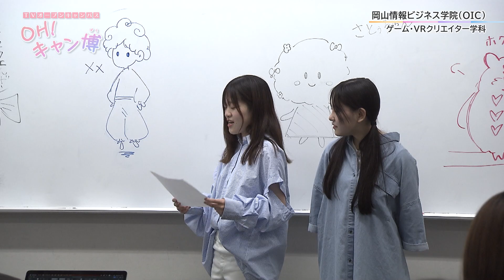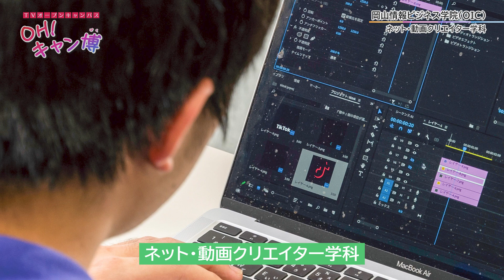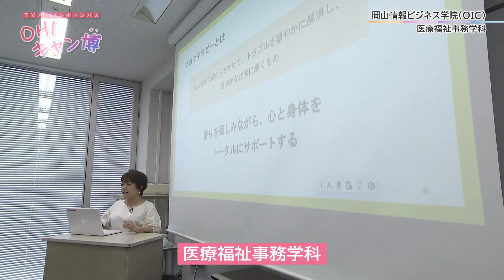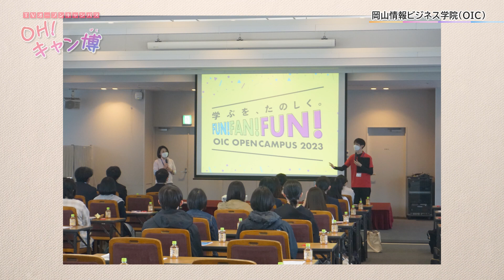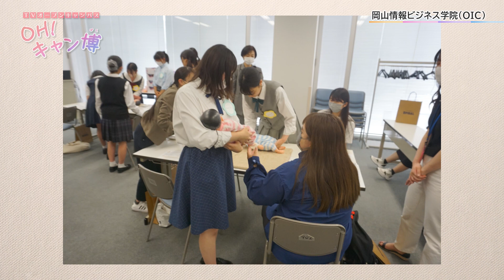TVオープンキャンパス OH！キャン博『OIC岡山情報ビジネス学院』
OHKアナウンサーが大学や専門学校を訪ね夢に向かって頑張る学生とたくさん出会う番組です！
その夢をかなえるために受けている授業や努力していることをアナウンサーが直接体験！
今年は「TVオープンキャンパス」と題して進路選択の材料となるような情報にすべく学生目線で学校の魅力を紹介します！！

『OIC岡山情報ビジネス学院』
JR岡山駅徒歩2分。2024年、情報系学科リニューアル！
多彩な未来につながる、14学科・4コースを設置。